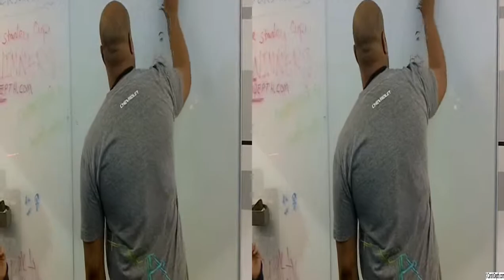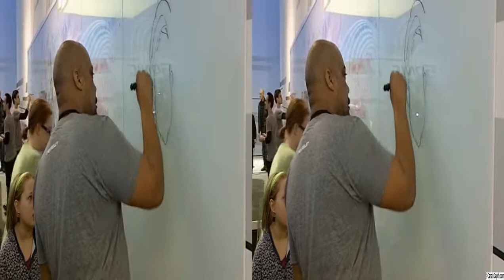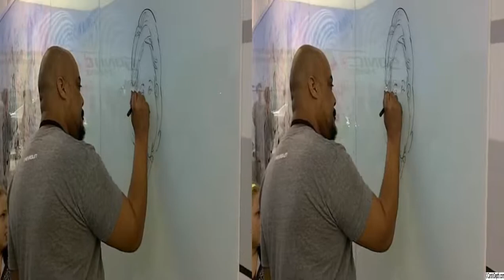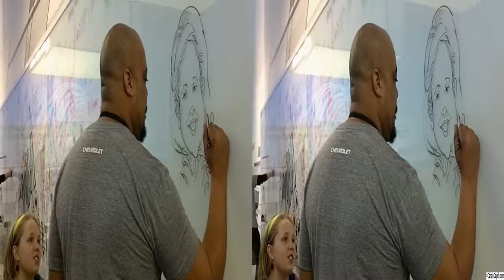chevy caricaturist half